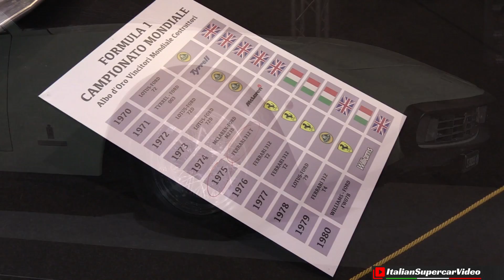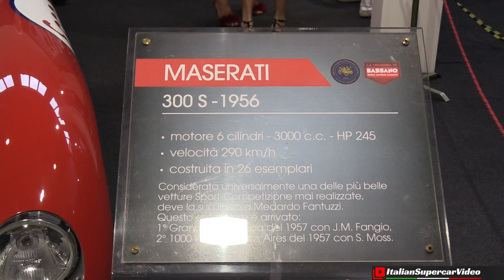Ferrari & Maserati, The BEST of 50s & 60s - 250 GT Boano, Ghibli, etc - Auto e Moto d'Epoca 2018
Ferrari and Maserati, especially the 50s and 60s models, are always the peak of devotion in the classic car shows and also in the 2018 edition of Auto e Moto d'Epoca models such as Ferrari 250 GT Boano, 250 GT Europa, Maserati Ghibli Spider, Mistral, 3500 GT, and many others were there. Wonderful cars of the golden age of Made in Italy. Here some of the most beautiful, Enjoy!

Ferrari e Maserati, specialmente degli anni 50 e 60 sono sempre la punta di diamente nelle esposizioni di vetture classiche ed anche all'edizione 2018 di Auto e Moto d'Epoca si sono visti modelli quali Ferrari 250 GT Boano, 250 GT Europa, Maserati Ghibli Spider, Mistral, 3500 GT e tante altre. Auto meravigliose dell'epoca d'oro del Made in Italy. Qui in rassegna alcune delle più belle, ma tante vetture del cavallino e del tridente sono esposte in fiera.

Event / Manifestazione: Auto e Moto d'epoca
When / Quando: 25/10/2018
Where / Dove: Padova Fiere

Royalty fee music from YouTube Library:
PlayersCanal 3 by Quincas and Moreira Bridges by Dan Lebowitz